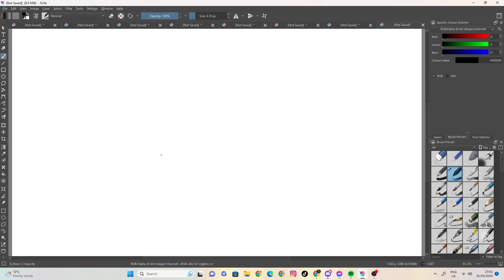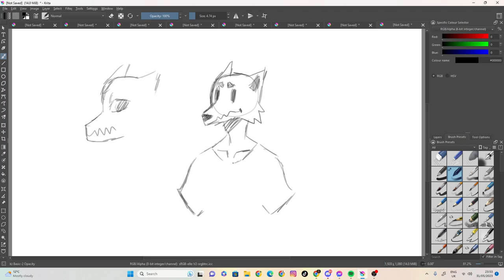sketch 46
100 likes and I’ll eat papres... ( ͡° ͜ʖ ͡°)